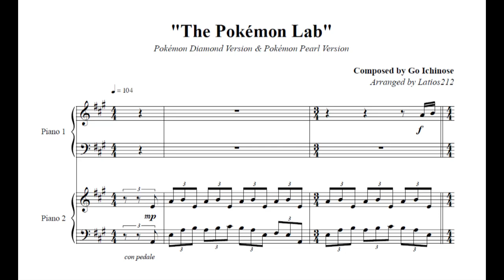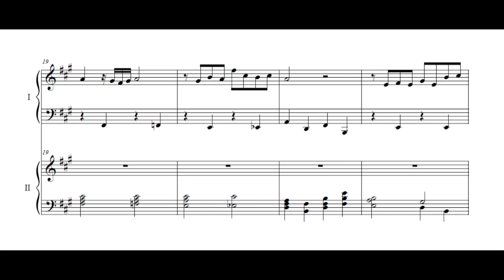Pokémon Diamond & Pearl - The Pokémon Lab (Two Piano Sheet Music)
Pokémon Diamond Version & Pokémon Pearl Version
"The Pokémon Lab"

Ah, the "unofficial" Sinnoh region theme ^^ it doesn't get much more nostalgic than this! I don't normally write duets, but this piece is very well suited to one, with the piece playing 4/4 and 12/8 simultaneously for much of it.

One other interesting thing to note about this piece is its odd introduction. Listening to the very beginning of original piece doesn't imply a pickup, but if you start counting the first note as the first beat, you encounter a rhythmic hiccup as the main melody enters. The end of the loop also helps to contextualize these triplets rhythmically. It's still really odd though, as the left hand part is offset from the right hand part in these measures compared to the main section in measure 3+.